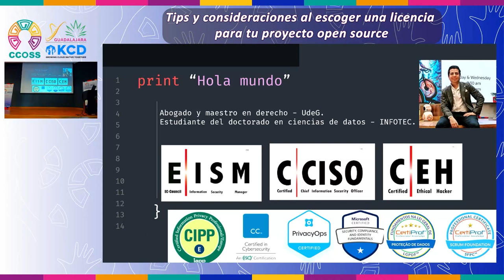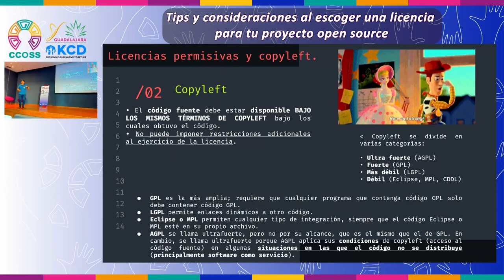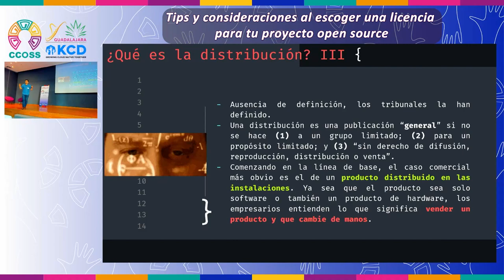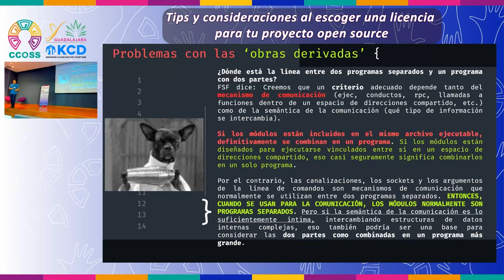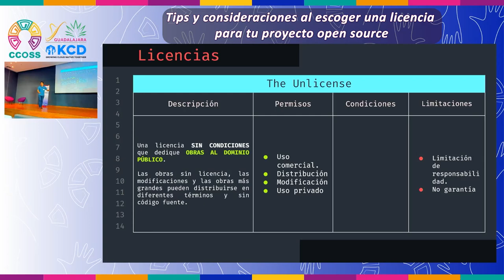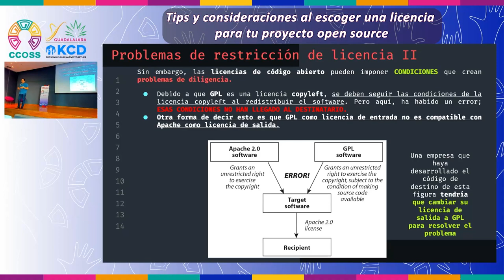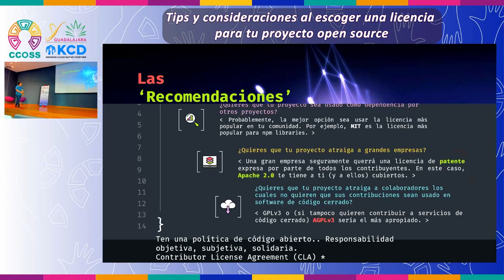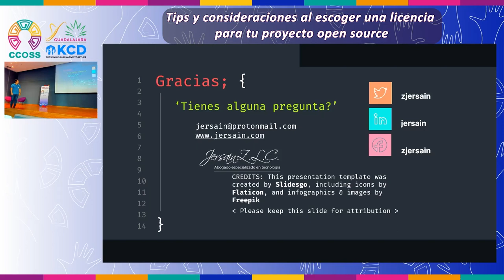Tips y consideraciones al escoger una licencia para tu proyecto open source | CCOSS + KCD GDL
Esta charla aborda el funcionamiento de las licencias de software de código abierto y se dan directrices claras sobre cómo utilizar este tipo de software de manera responsable en entornos empresariales.

Está dirigida especialmente a desarrolladores y cualquier persona interesada en comprender los aspectos contractuales y legales asociados con las licencias de software de código abierto.

Esta charla fue presentada por Jersain Zadamig Llamas Covarrubias en la Cumbre de Contribuidores de Open Source Software (CCOSS) + Kubernetes Community Day (KCD) Guadalajara, México, 2024.